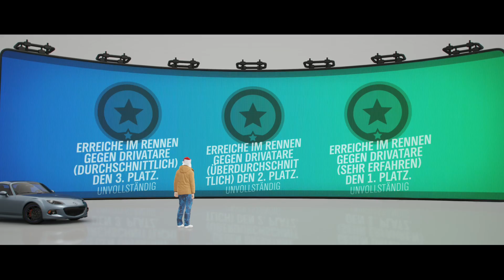Forza Horizon 4, Moderne Zeit, Saisonveranstaltung - Autumn Weekly Series 37, KW27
Event-Zeitraum 08. Juli bis 15. Juli 2021

MODERNE ZEIT - SAISONVERANSTALTUNG HERBST
Glen Rannoch, Hügelstrasse - Sprint
Greendale, Super-Sprint
Astmoor, Klassische-Rundstrecke

Belohnung: Porsche 718 GTS

👕 Kreativ tobe ich mich auf Spreadshirt aus: (reduzierte Preise)

Info:
Forza Horizon 4 ist ein Videospiel aus dem Genre des Open-World-Rennspiel für Xbox One und Microsoft Windows. Es ist der vierte Teil der Forza-Horizon-Reihe und der Nachfolger zu Forza Horizon 3. Das Spiel wurde von Playground Games und Turn10 entwickelt und von Microsoft Studios am 2. Oktober 2018 veröffentlicht.